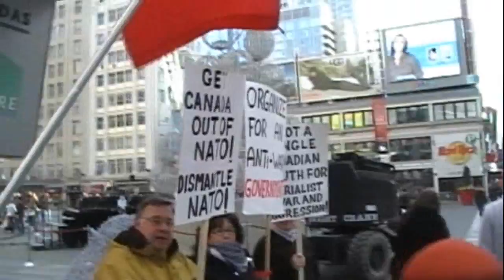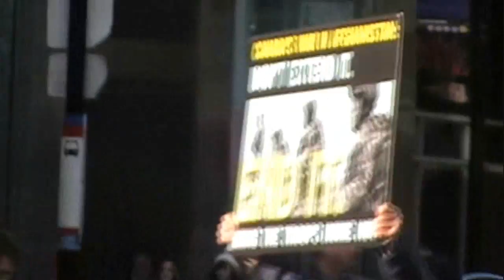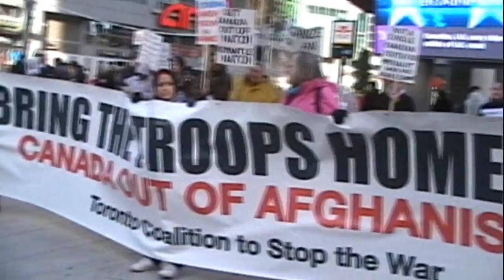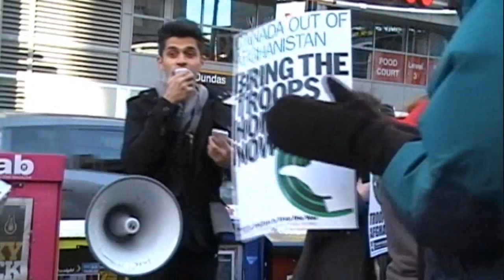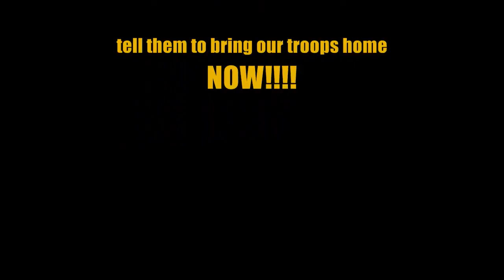Emergency day of Action: Say No to Extending the Occupation! v2.0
Canada's Prime Minister Stephen Harper wants to extend the war in Afghanistan.
Tell him: DON'T EXTEND IT. END IT!

*EMERGENCY DAY OF ACTION*
Mass leafleting and picket
Saturday, November 20 at 1:00 p.m.
Yonge-Dundas Square, Downtown Toronto

Stephen Harper's Conservatives are now planning to extend Canada's mission in Afghanistan - for the third time since the war began in 2001. But a clear majority of Canadians oppose the mission, and want the troops to come home now. Thousands of Afghan civilians have been killed, along with 152 Canadian troops, in a conflict that has lasted longer than World War II.

It doesn't matter if the mission is "combat" or "non-combat". NATO forces continue to prop up a corrupt, undemocratic government dominated by warlords and drug lords - and against the will of the Afghan people.

Please join us for this emergency day of action to help us demonstrate our opposition to the war in Afghanistan.

Don't let Harper extend the war. Tell him: Don't extend it. End it!

Organized by the Toronto Coalition to Stop the War

The Toronto Coalition to Stop the War is Toronto's city-wide peace coalition. Comprised of over 70 labour, student, faith and community organizations, TCSW is one of the largest member organizations of the Canadian Peace Alliance.

TCSW, 427 Bloor Street West, Box 13, Toronto ON M5S 1X7